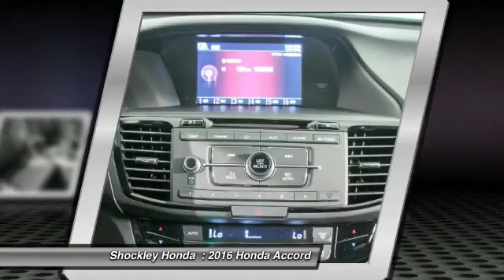2016 Honda Accord Frederick MD 36897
2016 Honda Accord 4dr I4 CVT Sport w/Honda Sensing

Shockley Honda
7400 Shockley Drive

Don't miss this 2016 Honda Accord. It's equipped with Automatic transmission and features a BLUE(BU) exterior. With 10 miles, You'll want to take this car home. Make a great choice today.